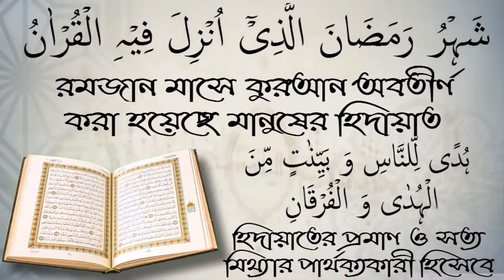বিক্রয় মালের উপর কি যাকাত দিতে হবে? আলোচক শফিউর রহমান।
বিক্রয় মালের উপর কি যাকাত দিতে হবে? আলোচক শফিউর রহমান। স্বাগতম আপনাকে AL FURQAN media.